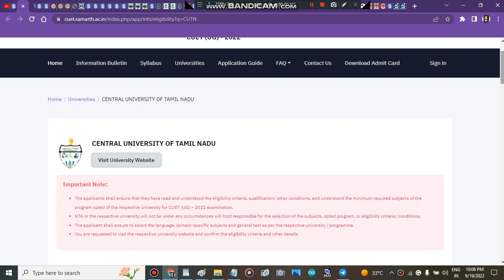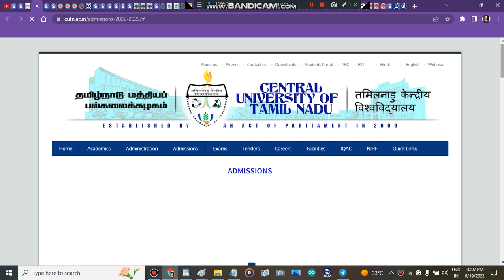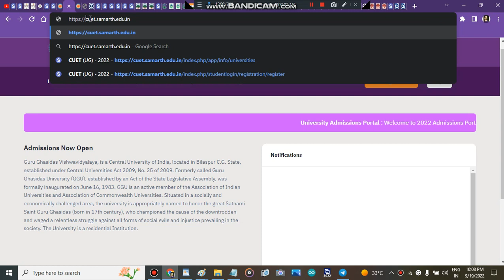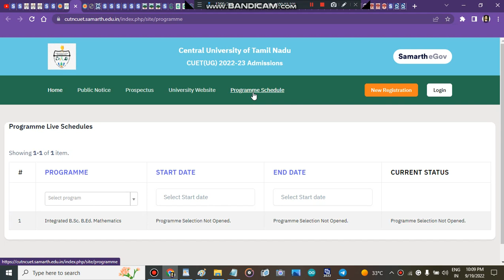central university of tamilnadu Counselling registration start | Cuet Admissions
" central university of Tamilnadu counselling portal start"
" cu Tamilnadu counselling portal strat 2022"
" cu Tamilnadu counselling portal start"
" central university of Tamilnadu counselling portal "

" central university of Tamilnadu subject wise cutoff"
" central university of Tamilnadu how to fill admission form"
" how to get admission in central university of Tamilnadu after cuet marks"
" all about central university of Tamilnadu"

" how to fill central university of Tamilnadu application form"
" central university of Tamilnadu application form"
" cu Tamilnadu counselling process 2022"
" cu Tamilnadu admisison process 2022"
" central university of Tamilnadu"
" cu Tamilnadu counselling registration 2022"
" cu Tamilnadu admisisons 2022"
" cu Tamilnadu"
cuetug " Best Courses And Top Colleges"